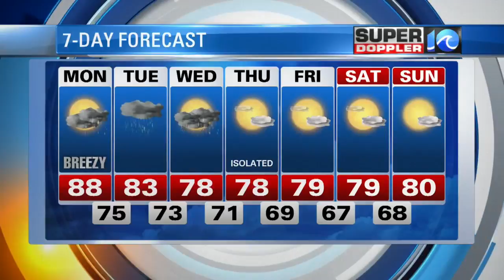Super Doppler 10 Afternoon Update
Deitra Tate looks at the afternoon forecast for Monday, Oct. 9, 2017.